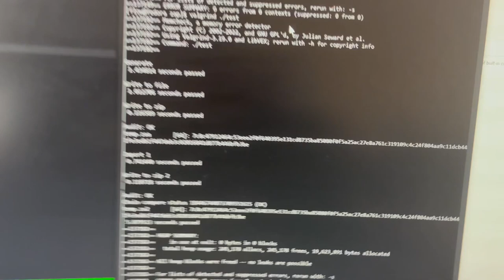The Comfy Wagie (NEET parody)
I am inspired by the comfy neet channel to create my own wagie/neet content.
Please leave a comment on what details you want me to cover.
I will try to move the camera less next time.